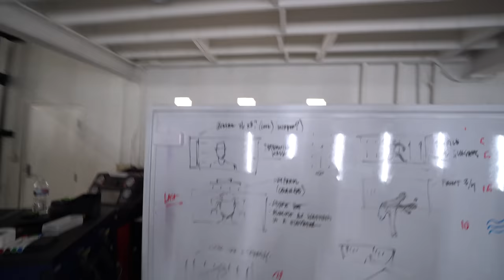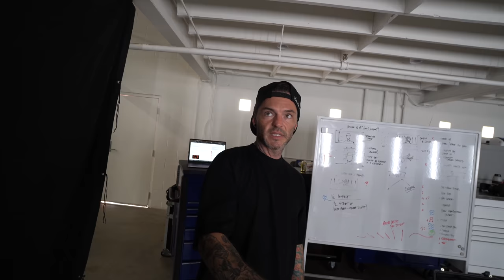Trevor Bauer on Why MLB's New Rules Are CONFUSING!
In case you missed it last week 😂, MLB came out with their memo on foreign substance enforcement and there are some major issues with it, starting with it coming out in mid-season.  I did a little demonstration for y'all on how sticky a ball can get with just water and rosin so y’all can see for yourselves.

Other than that, I had a great week last week: McLaren shoot, Dodgers returned to full capacity at home, Buster brought me a cake, and then we hit the hot tub before my first night of a new sleep study I'm doing.

Help me get to my goal of 420,000 subscribers by the end of 2021!